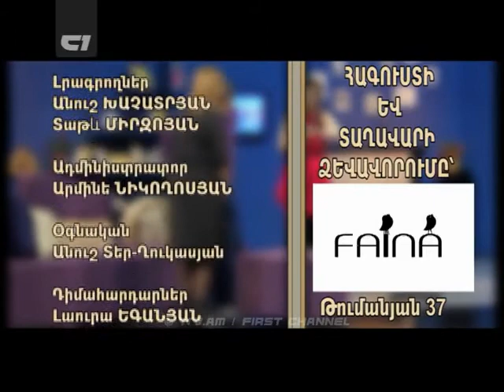Gtnvats Yeraz - Slava Sargsyan